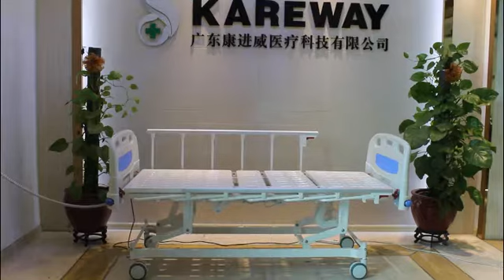Electric Three Function Hospital Bed with Linak motors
Backrest Tilting, Knee board tilting, hi-lo adjustment.
Head and foot board with bumpers.